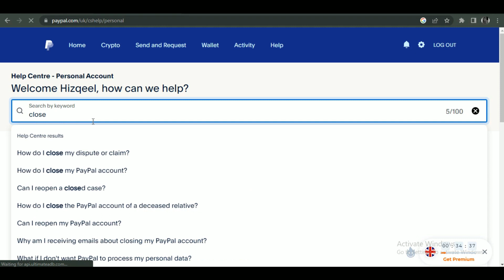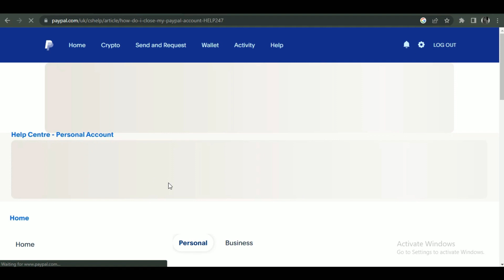How To Delete Recent Activity On Paypal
In this video I'll show you how to cancel transaction on paypal app. The method is very simple and clearly described in the video. Follow all of the steps.